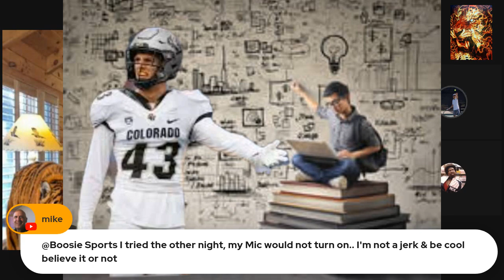Tervor Woods #1 Fan. Tennis Channel 🎾